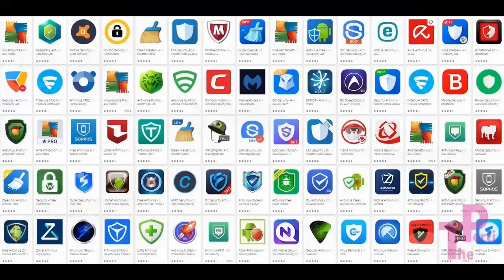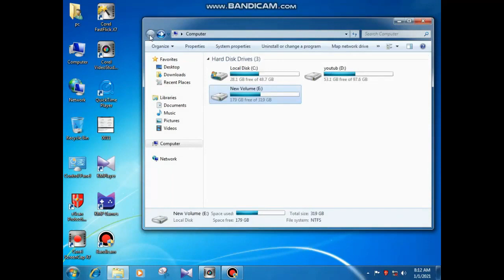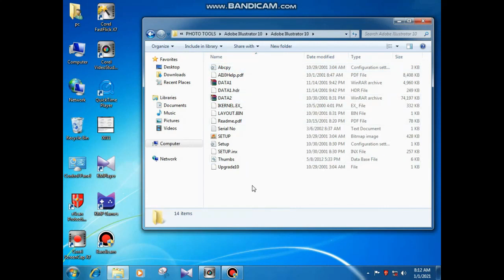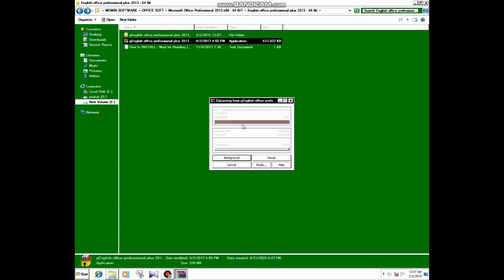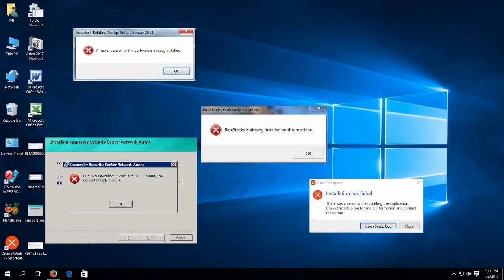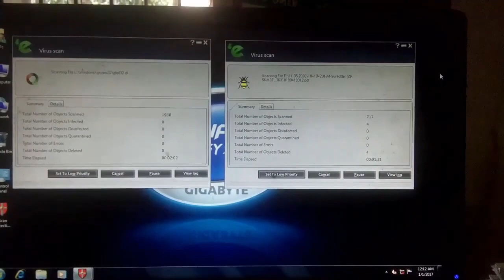how to solve virus problem in pc